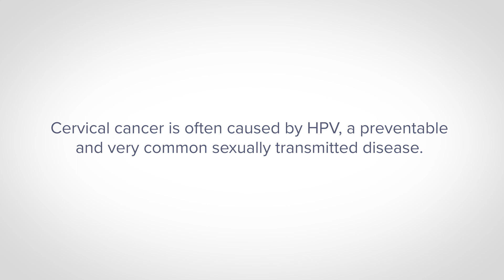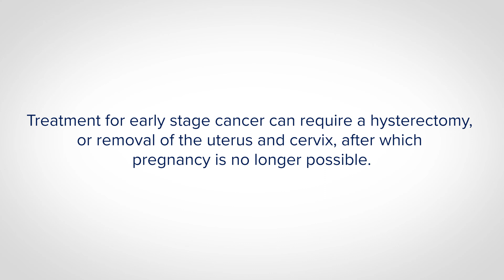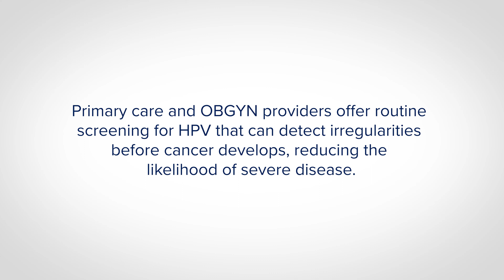Latasha’s Story: HPV and Cervical Cancer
Latasha shares her story about being diagnosed with HPV and cervical cancer.

If you are interested in getting an HPV vaccine for you or a loved one, request an appointment